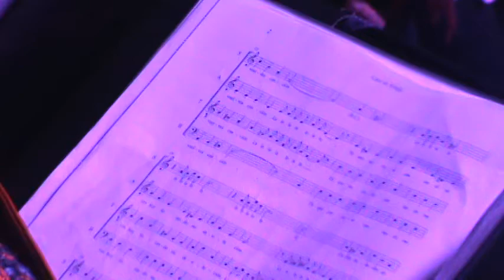Coro Kem Bix en Patzún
Patzún, Coro Kem Bix de Costa Rica durante la Noche de Farolitos